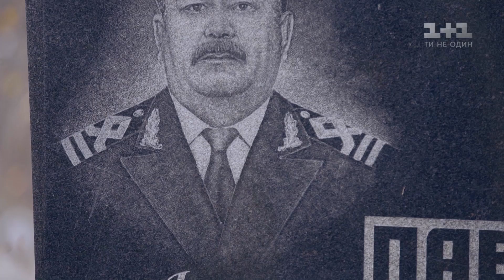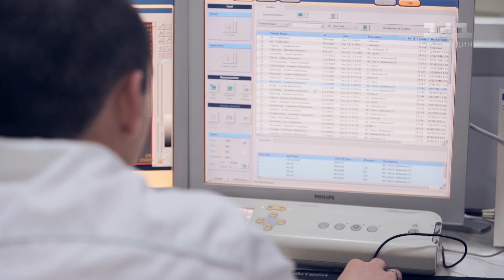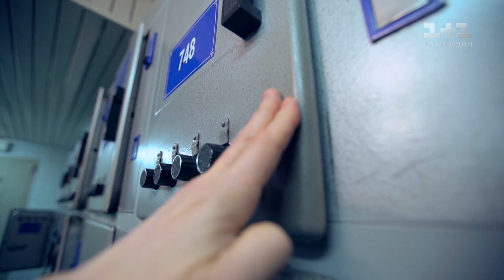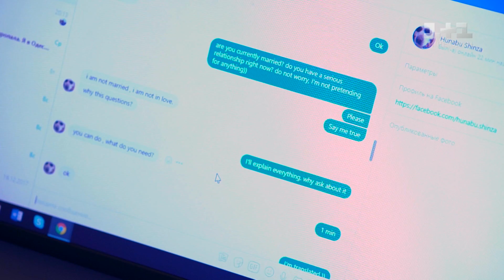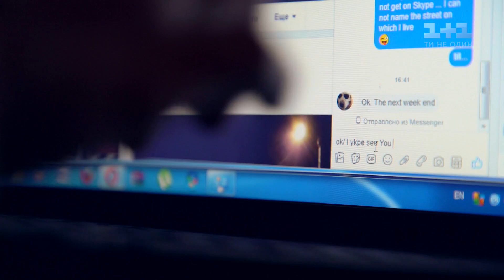Історія Марини Стратієвської. Поверніть мені красу. 3 сезон 3 випуск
У героїні випуску Марини виявили рак грудей, через що вона втратила свою жіночність і кохання. Хірург Ростислав Валіхновський зробить жінці дві пластичних операції, аби повернути форму грудей. Психолог Олена Любченко допоможе Марині відродитися внутрішньо, Анна Буткевич навчить не боятися нових бажань та допоможе повірити у нові стосунки, а Андре Тан підбере Марині жіночний образ. Дивіться новий випуск «Поверніть мені красу» на 1+1.